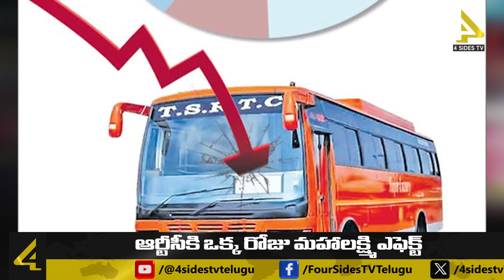ఆర్టీసీకి ఒక్క రోజు మహాలక్ష్మి ఎఫెక్ట్..! || Mahalakshmi Scheme Effect for RTC || 4Sides Tv Telugu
Mahalakshmi Effect for RTC: After the implementation of free travel for women in RTC buses under the Mahalakshmi scheme, which is a part of six guarantees of the Congress party, more than 30 lakh women traveled on a single day on Monday. The RTC officials revealed that the burden was Rs 7 crore. Monday's traffic and ticket revenue were taken into account to estimate the burden on the RTC due to this scheme